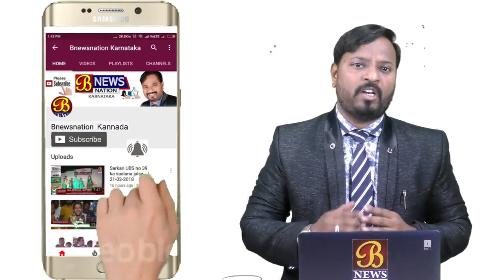ಸರ್ಕಾರಿ ಯೋಜನೆಗಳ ಲಾಭ ಪಡೆಯಲು ಕರೆ.........! 09-12-2018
ಇಂದು ವಿಜಯಪುರದಲ್ಲಿ ನಗರ ಶಾಸಕ ಬಸವನಗೌಡ ಪಾಟೀಲರ ಅಧ್ಯಕ್ಷತೆಯಲ್ಲಿ ನಡೆದ ಸಭೆಯಲ್ಲಿ 2017-18ನೇ ಸಾಲಿನ ಅಂಬೆಡ್ಕರ್ ವಸತಿ ಯೋಜನೆಯ ಫಲಾನುಭವಿಗಳಿಗೆ ಹಕ್ಕು ಪತ್ರವನ್ನು ವಿತರಿಸಲಾಯಿತು. ಸರ್ಕಾರಿ ಯೋಜನೆಗಳ ಲಾಭ ಪಡೆಯಿರಿ ಎಂದು ಜನತೆಗೆ ಮಾನ್ಯ ಶಾಸಕರು ಕರೆ ನೀಡಿದರು. ಈ ಸಂದರ್ಭದಲ್ಲಿ ಮಹಾನಗರ ಪಾಲಿಕೆಯ ಮೇಯರ್ ಸಹಿತ ಪಾಲಿಕೆಯ ಸದಸ್ಯರು ಉಪಸ್ಥಿತರಿದ್ದರು.